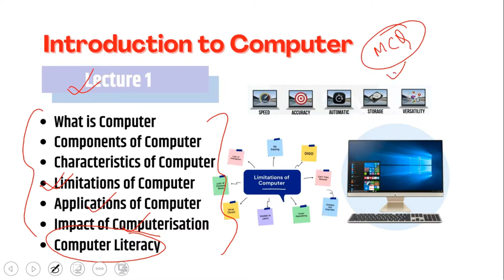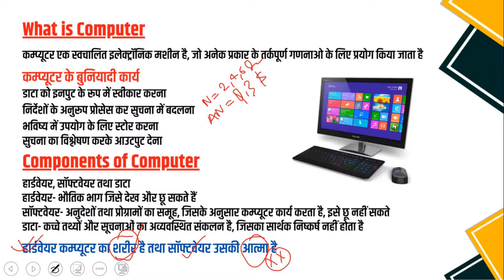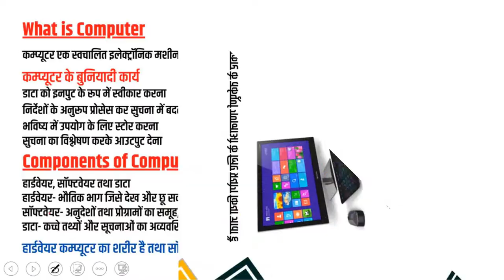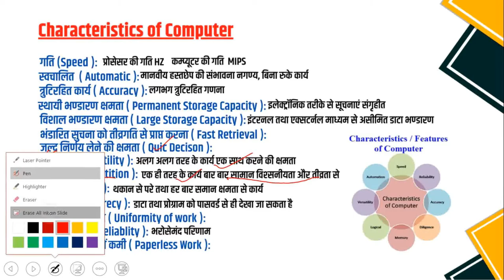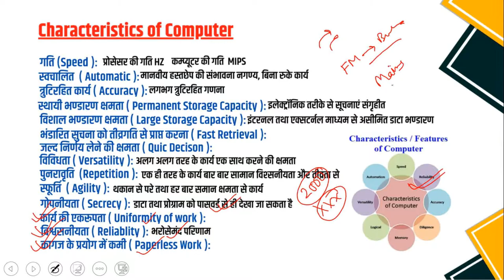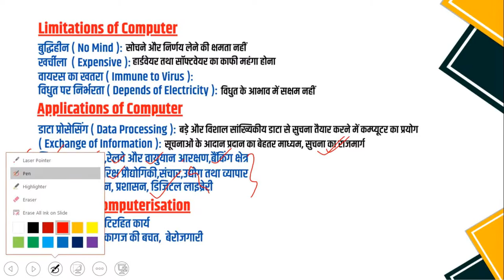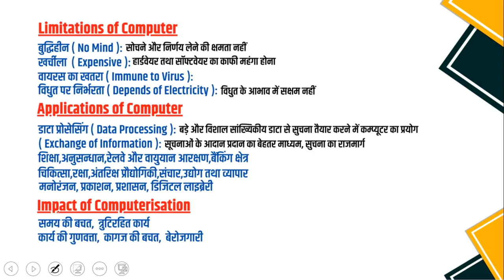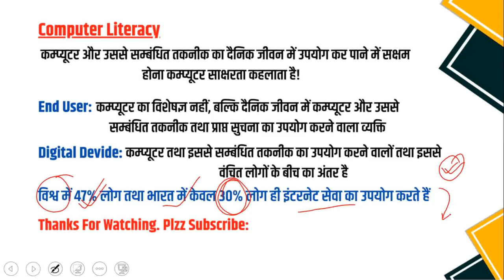कम्प्यूटर का सामान्य परिचय | computer class 1 | computer ka samanya parichay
In this video I have explained general introduction of computer in easy language.
Aaj se ham shuru kar rahe hain computer vishay ka complete lecture series.

I have explained all these concepts in this lecture.
1. Definition of computer.
2. Characteristics of computer.
3. Limitation of computer.
4. Application of computer.
5. Impact of computerization.
6. Computer literacy.
7. End User
8. Digital devide.

Your search :
computer classes unacademy
computer class preeti mam

My Mic - Fifine K669B